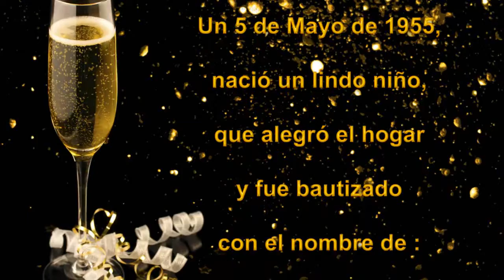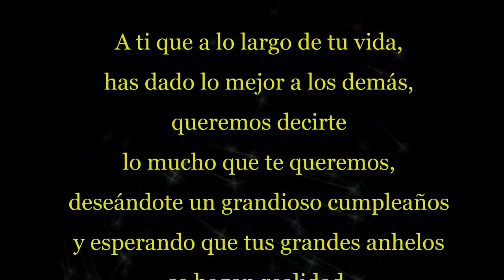Orlando Lopez Hoyos de cumpleaños..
Orlando Lopez Hoyos, esta cumpliendo años, hoy 5 de Mayo de 2012.
Lucas y Alejandra, le desean de todo corazon, un cumpleaños muy feliz y una vida llena de Paz, Amor y Felicidad..
Dios te bendiga Orlando !!